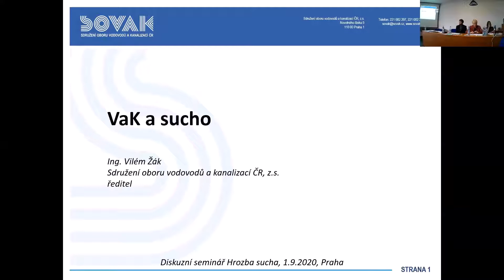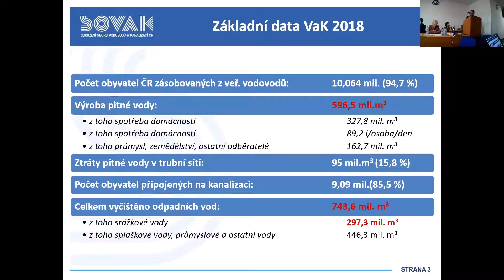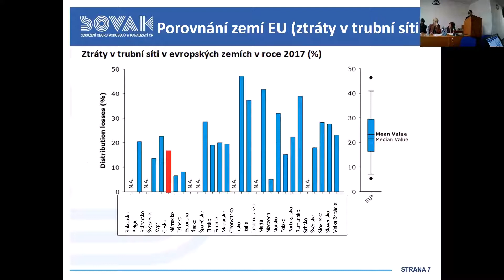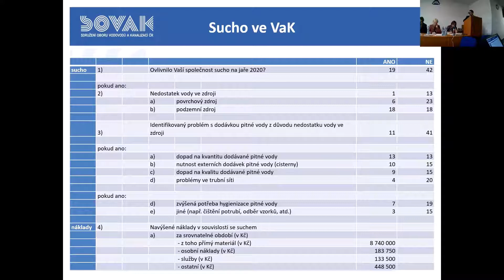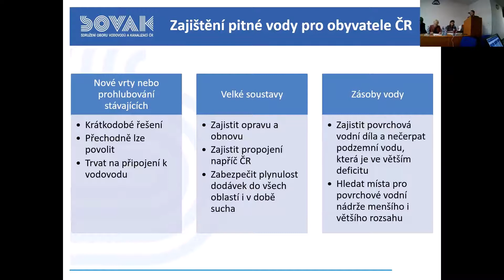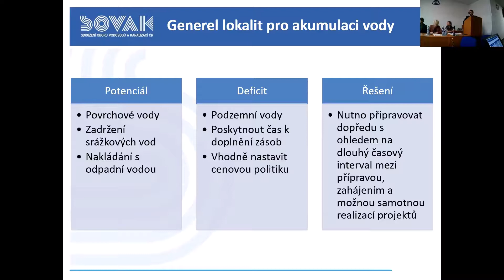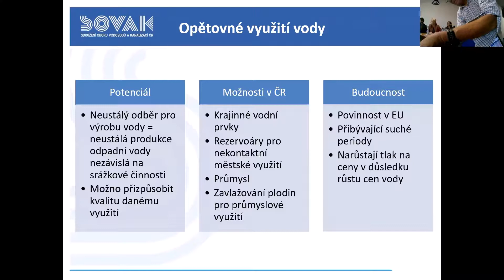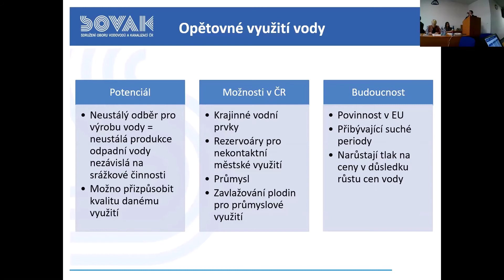Diskusní seminář Sucho – část 6, Vilém Žák, SOVAK